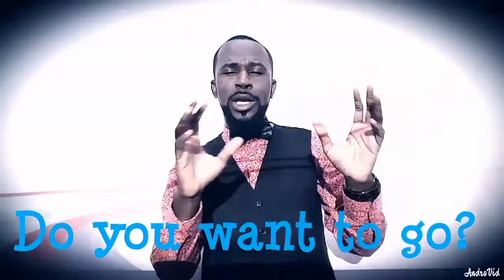Denamna yaw pverawlimi hhh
Mr.youssouf from Comoros